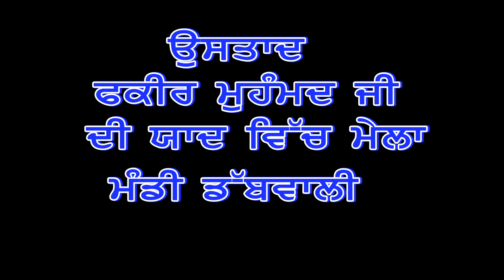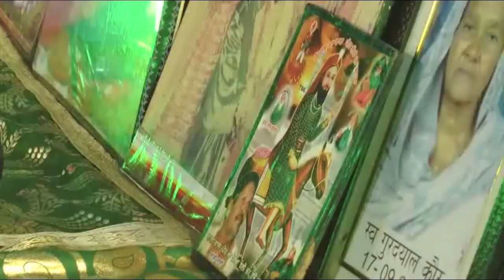Chela Guru da je lute na baharan